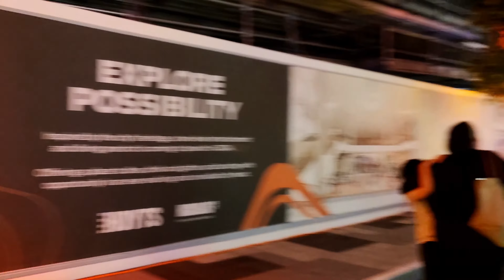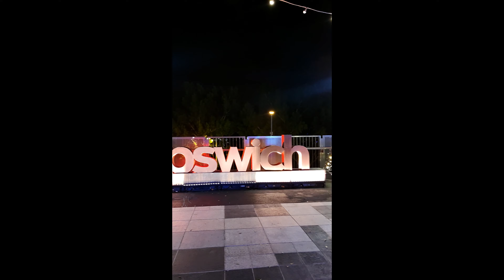Ipswich City Walk at Christmas time 2023 in 4K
This is ipswich city christmas time and city council decorated city very well this time.  i hope you like this video .